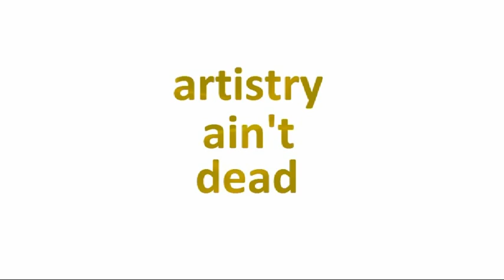Mako: Bristo Spittin